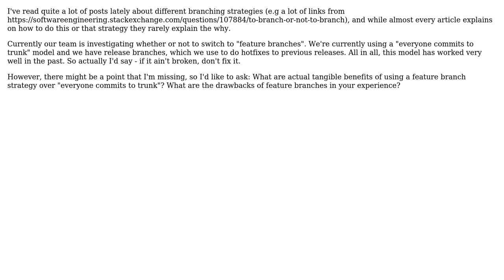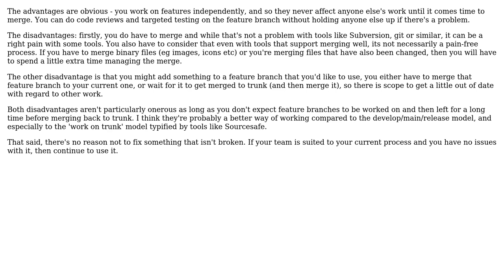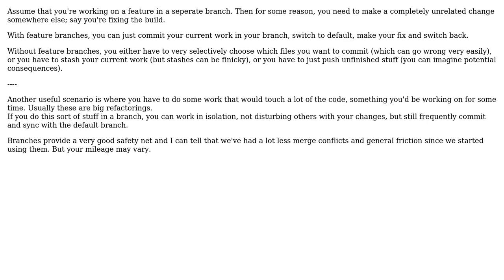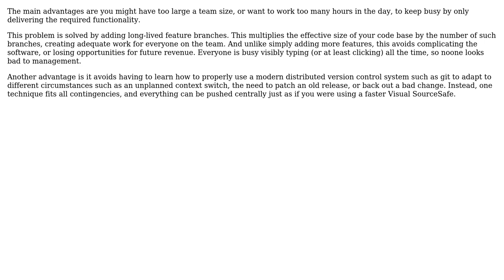Software Engineering: Branch per feature: What are the actual benefits (and risks)? (4 Solutions!!)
Software Engineering: Branch per feature: What are the actual benefits (and risks)?

With thanks & praise to God, and with thanks to the many people who have made this project possible! | Content (except music & images) licensed under CC BY-SA | Music | Images & others | With thanks to user Stefan Billiet user soru user kork user gbjbaanb user eternity and the Stack Exchange Network Trademarks are property of their respective owners. You are responsible for your own actions.